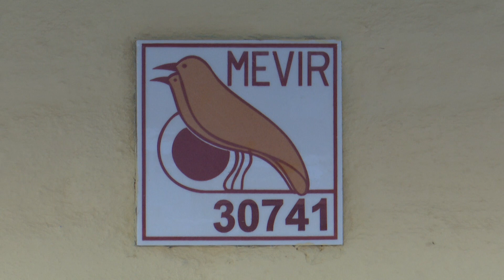MEVIR entregó 46 viviendas en zonas rurales de Montes y Migues del departamento de Canelones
Mevir inauguró 40 viviendas en Montes construidas en terrenos de la institución y seis viviendas en la localidad de Migues por autoconstrucción asistida. La presidenta de Mevir, Cecilia Bianco, firmó con el intendente de Canelones, Yamandú Orsi, el traspaso de la casa de los gerentes de la exempresa Rausa que será revalorizada como un centro cultural y cívico para los vecinos de Montes. En la casa continua funciona un CAIF.